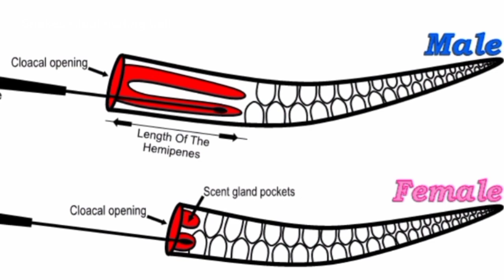HOW DO SNAKES MATE AND GIVE BIRTH?